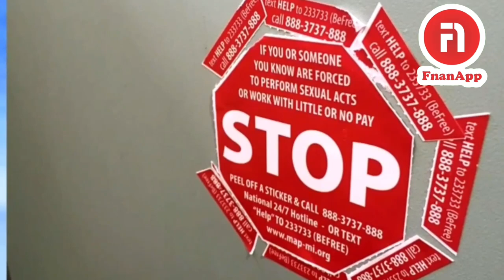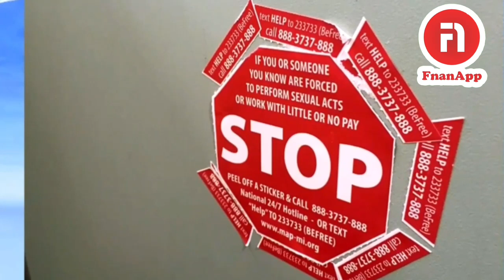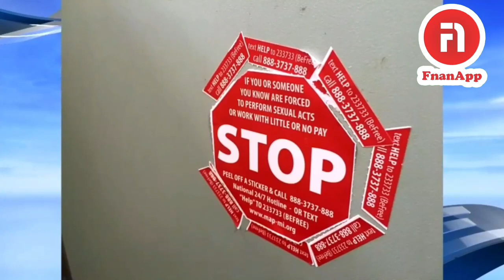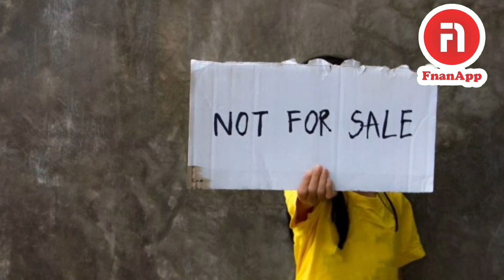ዝውውር ደቂ ሰባት ቢልዮናት ዝገሓጦ ገበን